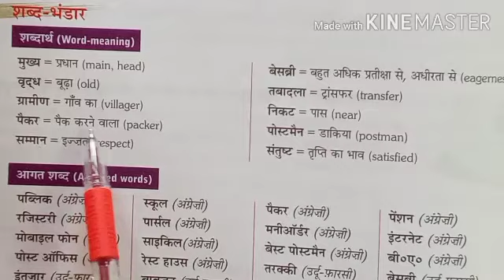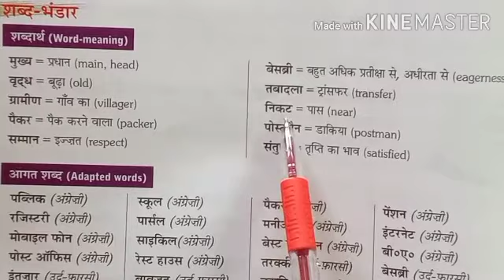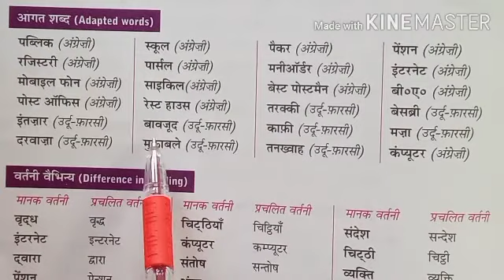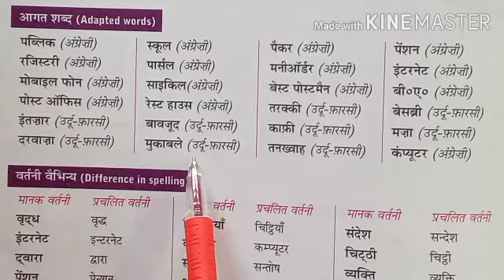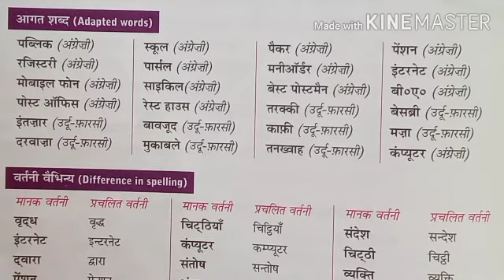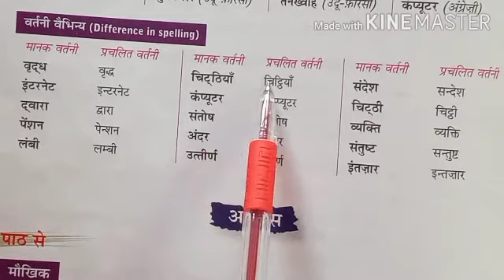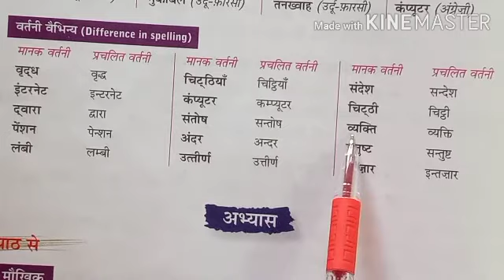Class 5th date 2 10 20 Hindi